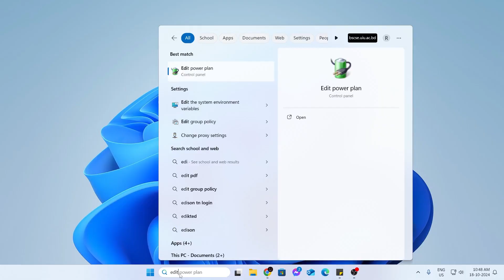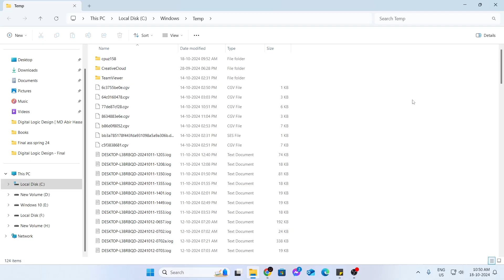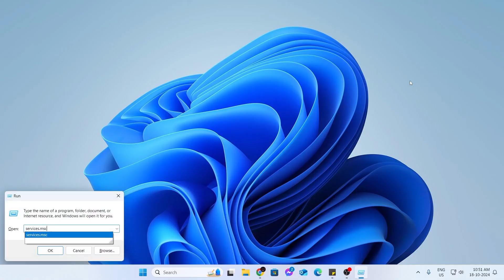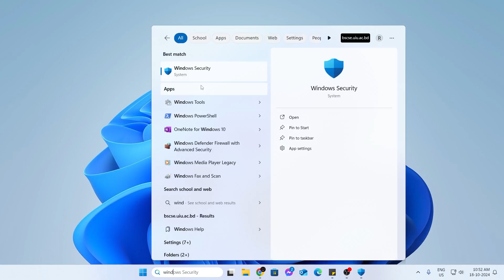How to Fix PC Freezes Randomly in Windows 11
A quick tutorial on, how to fix pc freezes randomly in your Windows 11 laptop or PC.